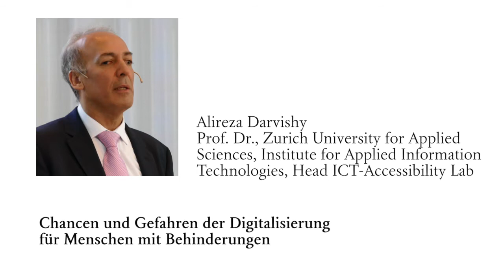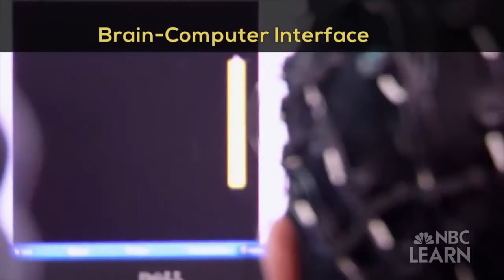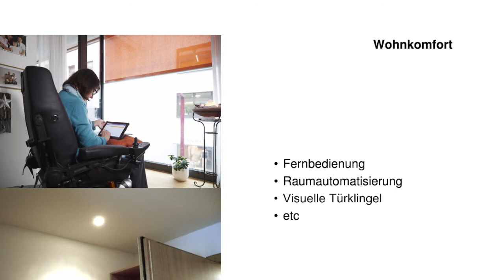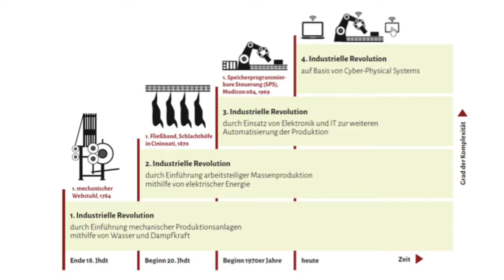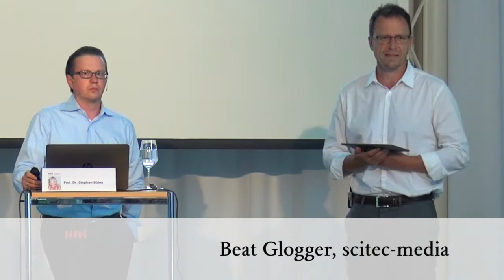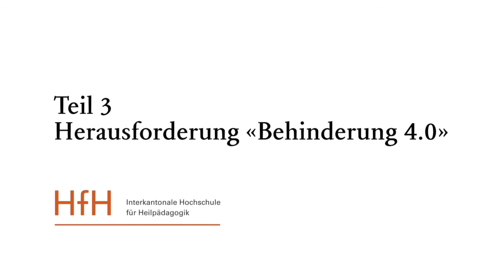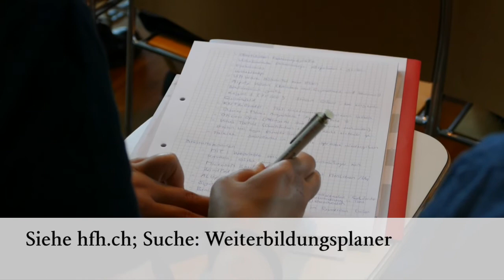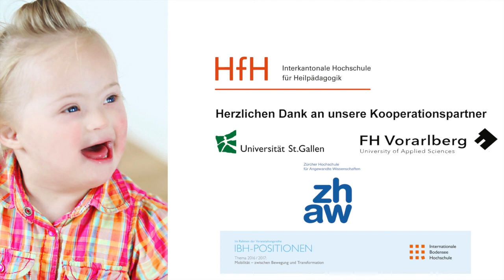Tagungsrückblick «Menschen mit Behinderung in der Welt von morgen»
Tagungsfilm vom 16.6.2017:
Neuro-Prothesen für Lernschwache, Umwälzungen der Arbeitswelt, Roboter in der Pflege: Die Welt wird sich in den nächsten zwanzig Jahren fundamental verändern. Und mit ihr unser Verständnis von Behinderung – das zeigte die Tagung «Menschen mit Behinderung in der Welt von morgen» vom 16. Juni 2017.